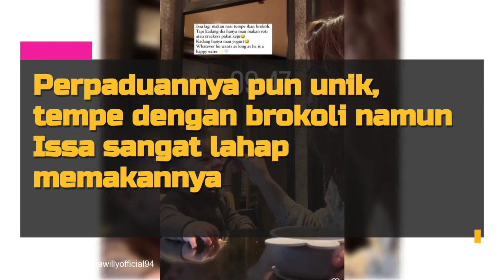Nikita Willy Telaten Suapi Baby Izz dengan Lauk Tempe Jadi Sorotan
Sejak beberapa waktu lalu Nikita Willy dan Indra Priawan menikmati liburan di Belanda. Meski sedang berada di luar negeri, Nikita tetap menyiapkan makanan baby Izz dengan tangannya sendiri.
Selain itu Nikita dan Indra juga membawa Issa ke berbagai tempat. Salah satunya melihat kincir angin raksasa yang menjadi ikon di Belanda.